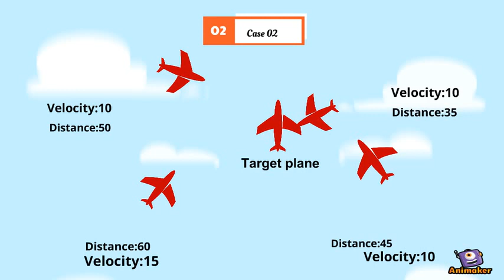Fighter jet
Animated Video created using Animaker Test